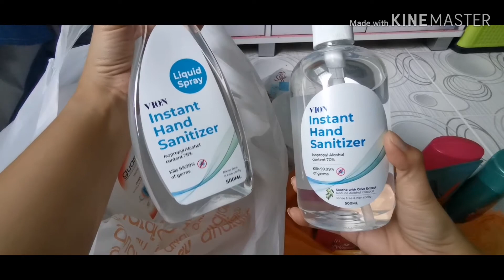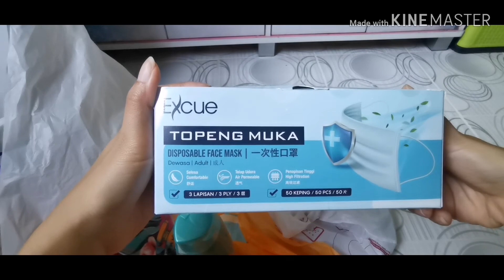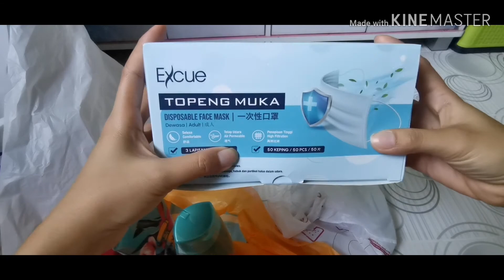27 May 2020